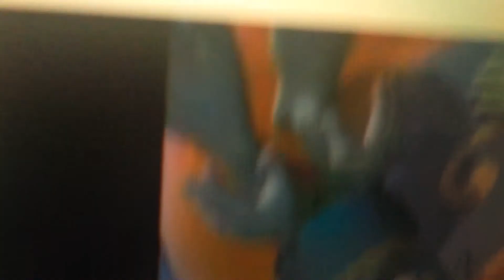Jeera's feet closeups from Tak & the Power of juju edited by Eli J. Martinez cartoon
(Not copyrighted whatsoever)